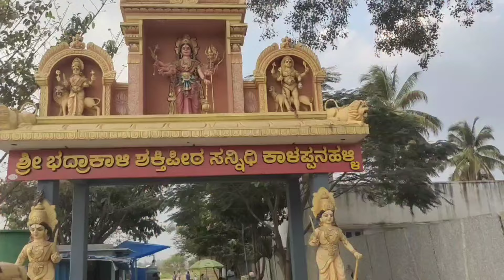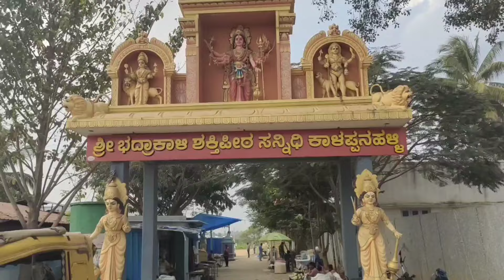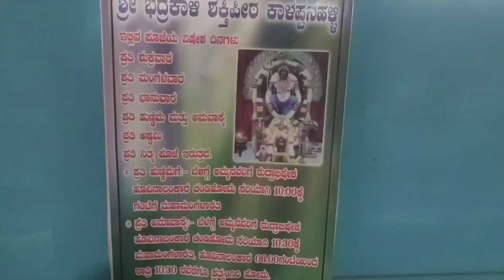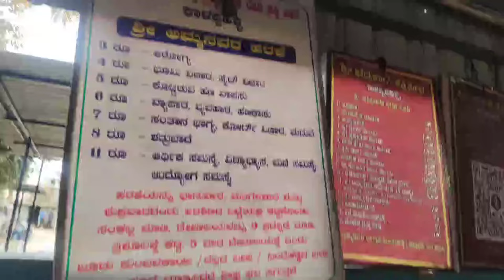Bhadrakali Temple Kalappanahalli || ಶ್ರೀ ಭದ್ರಕಾಳಿ ಶಕ್ತಿಪೀಠ ಸನ್ನಿಧಿ | Hoskote